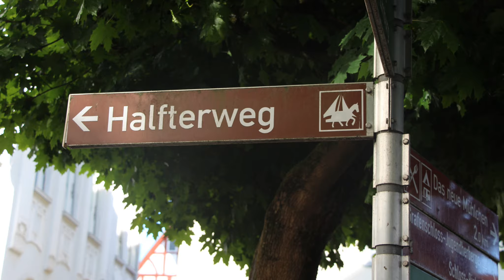Halfterweg von Diez nach Obernhof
Historische Streckenwanderung von Diez nach Obernhof ca 19 KM über den Halfterweg.
Equipment
Linzenzen
Musik
Youtube  Audio-Bibliothek: Heaven_and_Hell - Jeremy_Blake